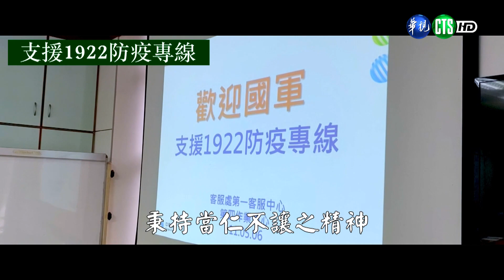年度施政回顧專題─陸軍篇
111.12.1
年度即將進入尾聲，陸軍司令部特別製播年終施政回顧影片「永恆的守護」，除肯定全軍官兵年來執行各項任務的辛勞，更展現其承繼優良傳統，捍衛國土、守護家園的信心與實力。
「用訓練累積戰力，用戰力展現決心」，陸軍在年度內陸續完成戰術任務訓練、戰備偵巡、機步及戰車排輪訓、基地測考、反登陸作戰操演、飛彈射擊操演、聯勇操演、漢光演習等重大戰(演)訓任務，足跡遍布本、外離島及東西南北的各個角落，不論山之巔、海之濱，都能看見陸軍官兵弟兄姐妹無時無刻、兢兢業業堅守崗位，守護美麗家園的身影。
此外，陸軍也辦理了M41A3戰車除役、科學化練兵、非營利幼兒園啟用、步兵旅編成、新制教召、重要戰役追思紀念和全民國防走入校園等重要活動，同時馳援花蓮震災、執行防疫清消和1922防疫專線支援任務。
從年度完成各項操演、執行災害防救及推動全民國防教育等任務，每位官兵在個人工作崗位上，始終秉持敬業負責的態度，發揮專業技能與水準，自始至終用汗水、以承諾守護這塊土地，造就今日豐碩的成果。新的一年，陸軍將在過去堅實的基礎上，創新思維展望未來，秉持「忠於國家、忠於人民、忠於團隊」的信念，積極投入強化國防力量，建構現代化、專業化、全方位的優質勁旅，贏得國人的支持與信任。
自黃埔建軍以來，為展現軍人救國救民氣度，黃埔軍校大門樹立「貪生怕死莫入此門，升官發財請走他路」對聯。這幅對聯源於宋朝名將岳飛名言「文官不貪財，武官不怕死，天下太平矣」，把「不怕死」與「不貪財」結合為軍人信念。之後北伐，再加上兩句話，總結為「愛國家、愛百姓、不怕死、不貪財」4語守則，後續並成為國軍東征、北伐、剿共、抗戰的信條；從今年陸軍的施政回顧影片，我們可以瞭解，即使面對再嚴峻的敵情與環境，國軍官兵也要從容面對，戮力克服。而這種在歷史中淬鍊的精神，將是我們最寶貴的資產和傳統，也是今日國軍可以堅定向國人宣示「我們足以捍衛國家安全」之所恃。